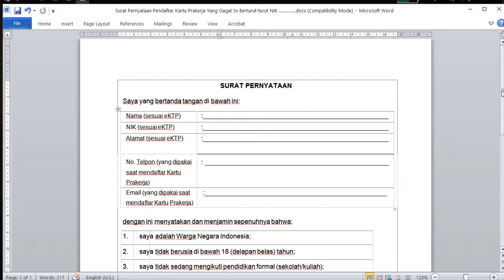Download Surat Pernyataan Gagal Prakerja DOC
Jika gagal daftar prakerja 3x, download surat pernyataan gagal prakerja doc pada tautan di bawah ini kemudian diisi dengan benar. Selanjutnya ditanda tangani dan di scanner.